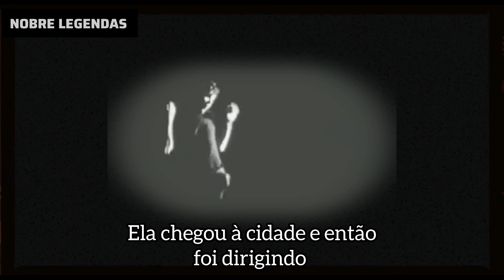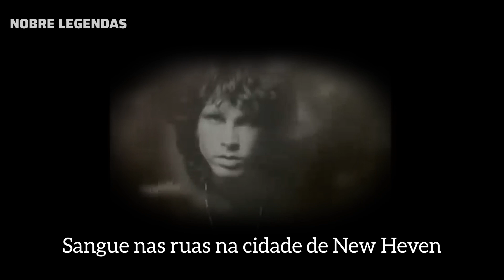The Doors - Peace Frog | LEGENDADO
" Peace Frog " é uma música dos Doors , lançada em seu quinto álbum de estúdio Morrison Hotel em 1970. O guitarrista Robby Krieger explicou que a música foi escrita e gravada primeiro, com as letras posteriormente vindo de poemas do cantor Jim Morrison . [1] Embora a música nunca tenha sido lançada como single nos Estados Unidos, foi lançada como lado B de " You Make Me Real " na França.